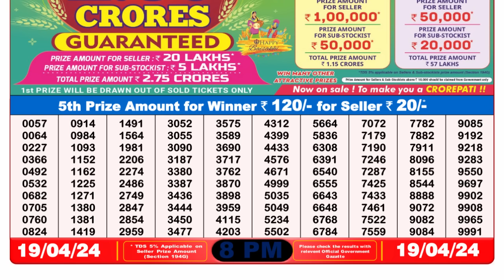🔴 Lottery Sambad Live 08:00pm 19/04/24 Evening Nagaland State Dear Lottery Result Pdf Download